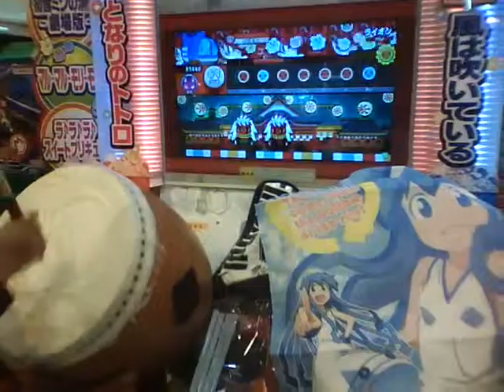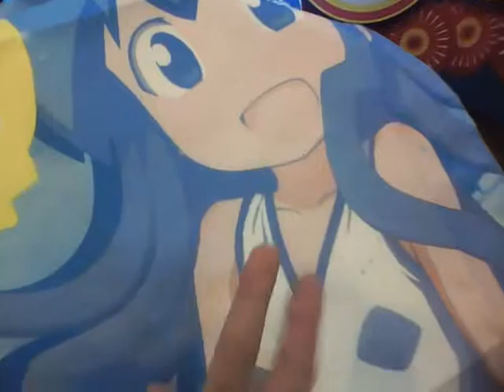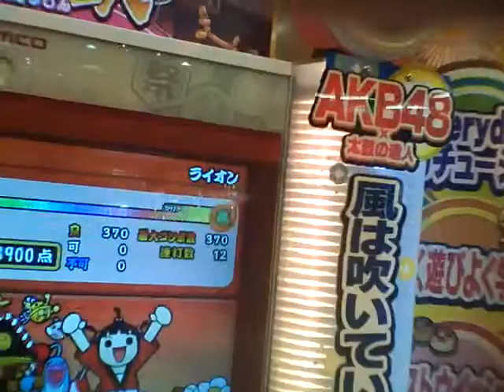【新・太鼓の達人】 ライオン 【全良 手元】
player:ともあき　camera:ごーすと
一発撮りです。　初全良きました！！！
連打は本当に大失敗ですｗｗ
右のイカちゃんのはネタですｗｗ